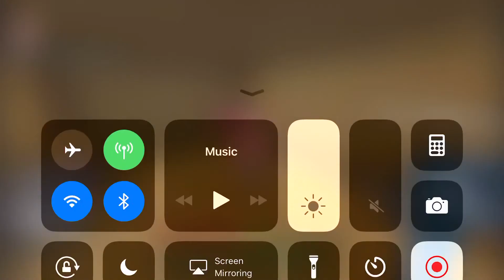The End of Minecraft Ep.3 Iron & Gold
Hello and Welcome To The End of Minecraft. There Are 3 Teams & They Must Collect The Most Precious Objects In Minecraft.